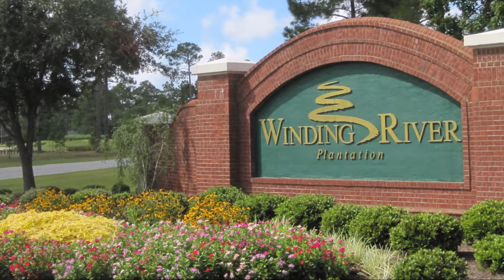b101 Winding River Plantation Bolivia NC - Golf - Lockwood Folly River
View Winding River
Plantation Bolivia
NC in Brunswick
County and coastal
North Carolina.

See the Lockwood Folly
River and the Carolina
National Golf Course
at Winding River Plantation,
and find St James Plantation,
Brunswick Forest, and
additional golf course
communities in Brunswick
County and coastal NC.